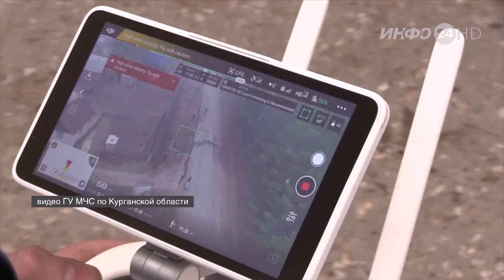Снятие режима ЧС в Зауралье (2019-05-14)